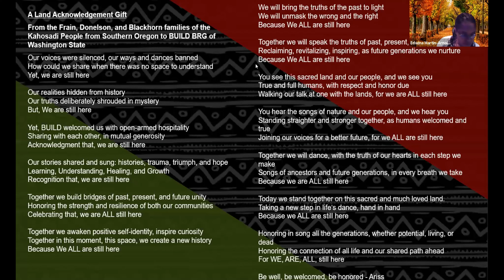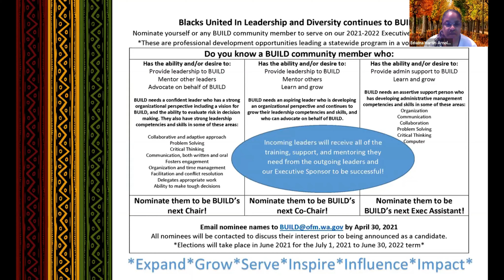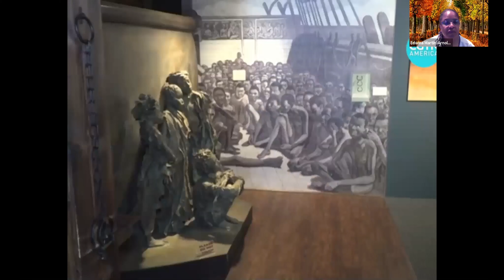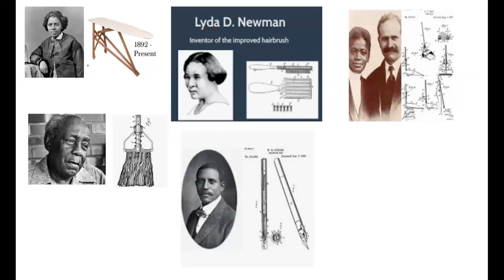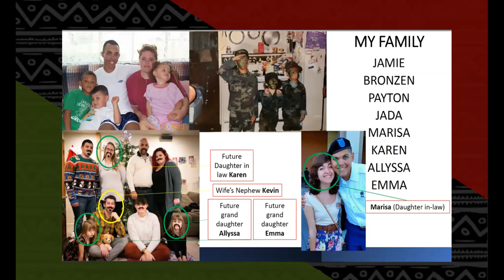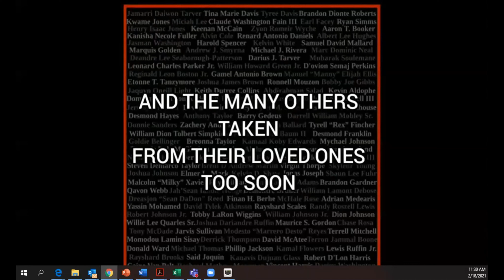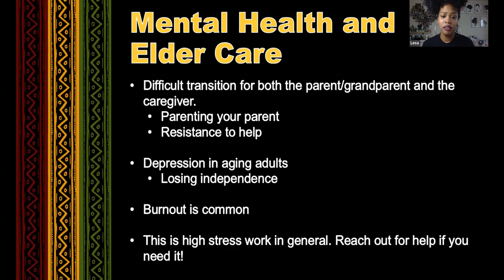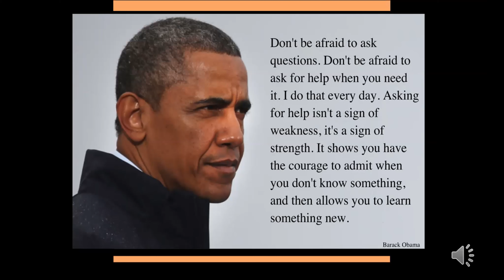2021 BUILD Black History Month Celebration